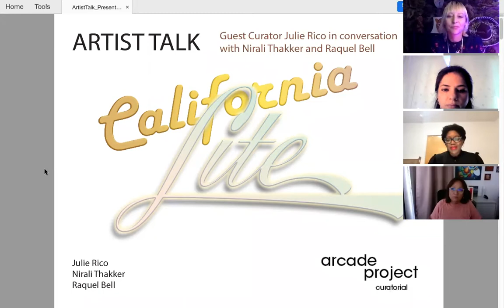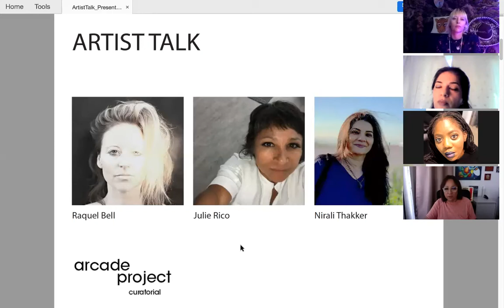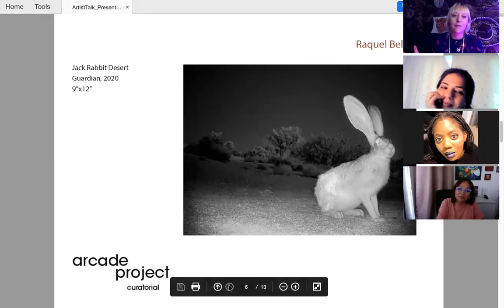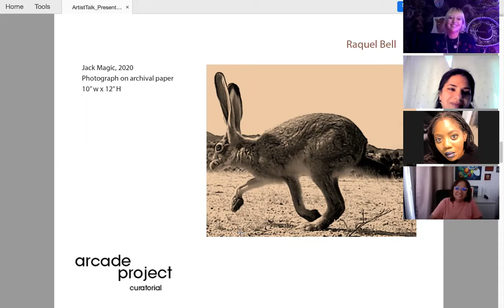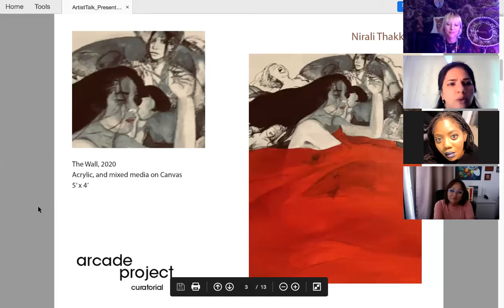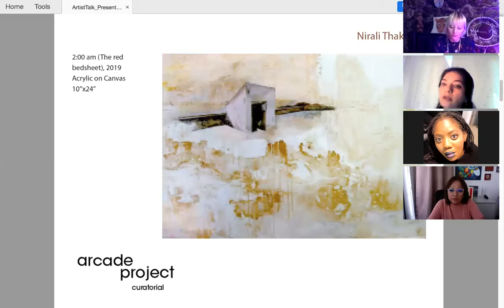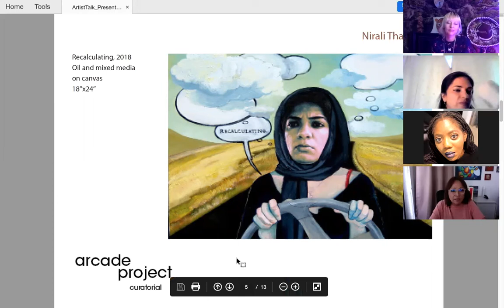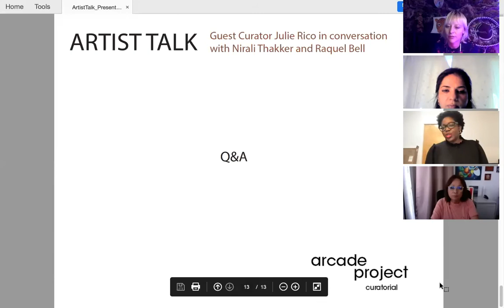Artist Talk: Guest Curator Julie Rico, in conversation with Nirali Thakker, and Raquel Bell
Live guided talk with curator Julie Rico, with artists Nirali Thakker, and Raquel Bell, about their work featured in the California Lite exhibition. The conversation cover's Rico’s vision for the exhibition as well as the interpretation of light, color, and their autobiographical expression.

Credits:

M. Charlene Stevens - Moderator
Julie Rico - Artist
Nirali Thakker - Artist
Raquel Bell - Artist
Valeria Mancera - Assistant Moderator
Esmé Ying Loke O'Connor - Editor